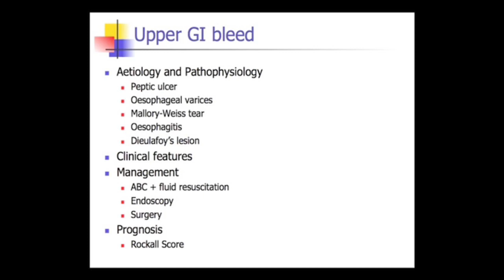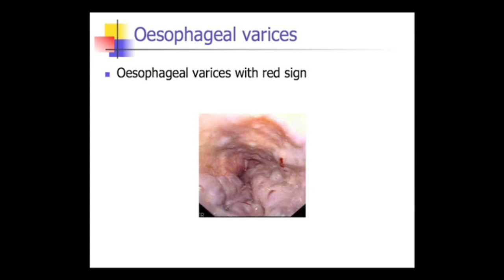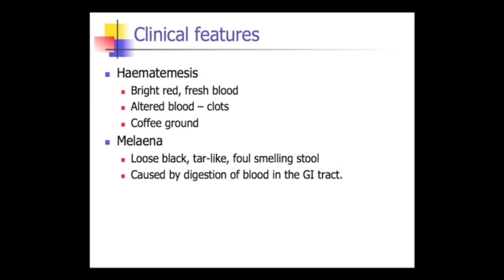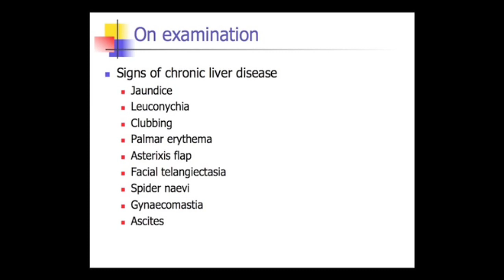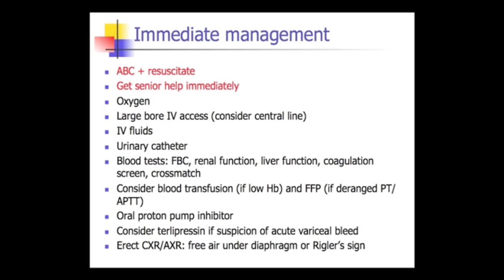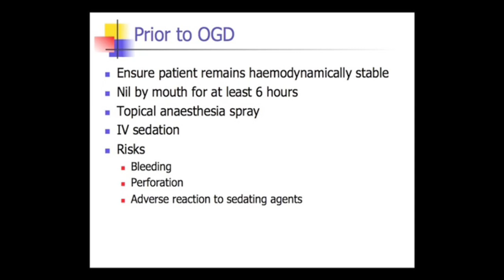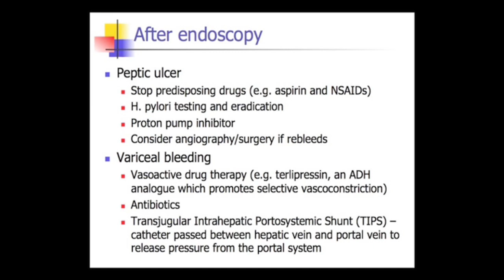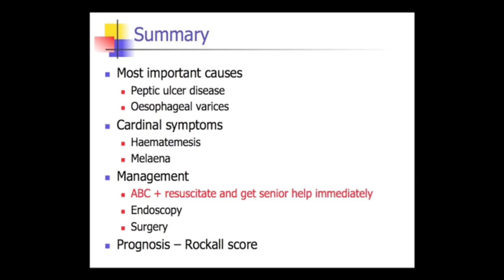Gastroenterology - upper GI bleed